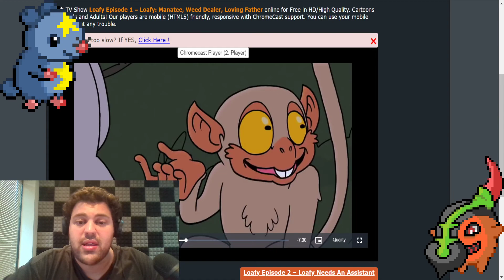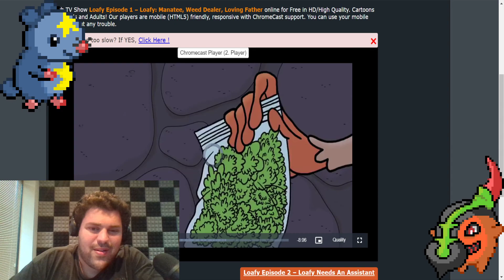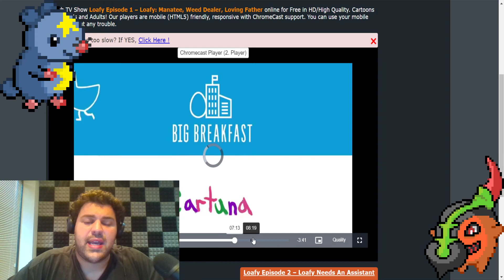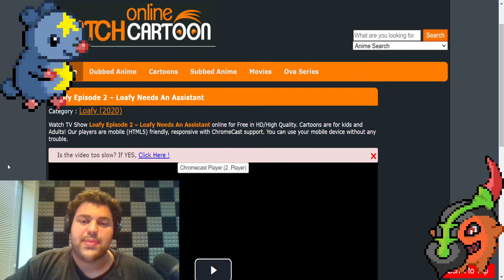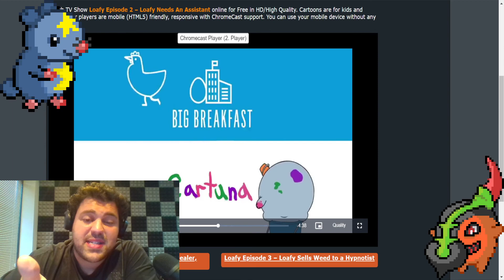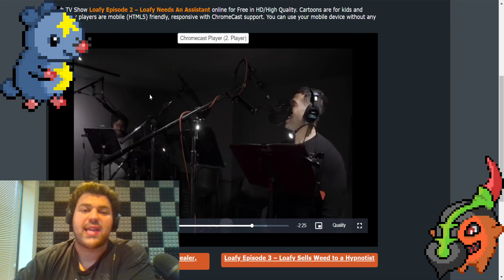I Cant Recommend Loafy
With a short runtime, bad animation, a stuttery/improvised dialogue, and more discussed in the video. I felt that Loafy could have been amazing if handled properly, but just wasnt. Also why is it so short???